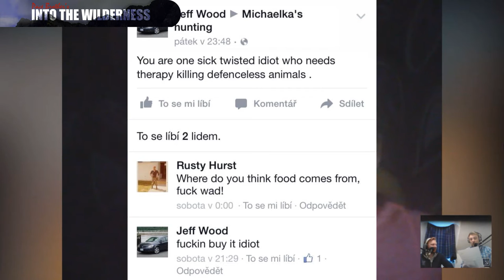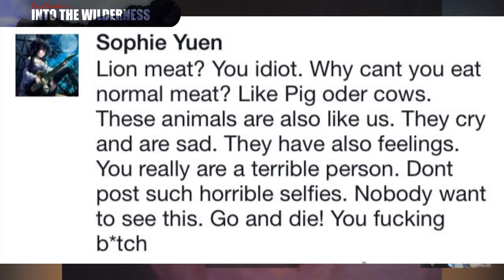(Explicit) #15 Michaelka's Hunting, Female Hunters, Conservation, Anti-Hunters, Social Media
One of Europe's most well known female hunters, star of Fieldsports Channel and social media champion, we speak to Michaelka Fialova about hunting, conservation, anti-hunters and the impact female hunters are having on social interaction.